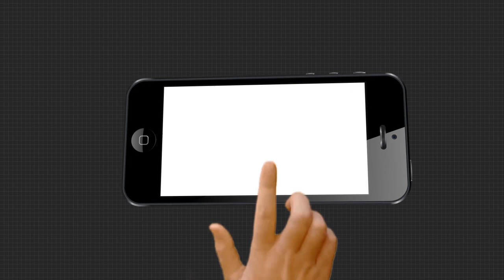ଭୁବନେଶ୍ବରରେ କୋରୋନା ସ୍ଥିତି ଗମ୍ଭୀର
ଭୁବନେଶ୍ବରରେ କୋରୋନା ସ୍ଥିତି ଗମ୍ଭୀର । ସେରୋ ସର୍ଭେ ରିପୋର୍ଟ ଅନୁସାରେ ଭୁବନେଶ୍ବରର ହାଇ ରିସ୍କ ଗ୍ରୁପରେ ରହିଛି । ସେହିଭଳି ଶହେରେ 1.4 ପ୍ରତିଶତ ଲୋକଙ୍କ ମଧ୍ୟରେ ରୋଗ ପ୍ରତିରୋଧକ ଶକ୍ତି ବୃଦ୍ଧି ପାଇଥିବା ଜଣାପଡିଛି । ...

TheArgus Odishanews Bhubaneswar Covid_SituationWatch all the current, latest and breaking news only on "TheArgus.in" LIVE TV. The one-stop destination for LIVE news on politics, entertainment, sports, gadgets, and business.